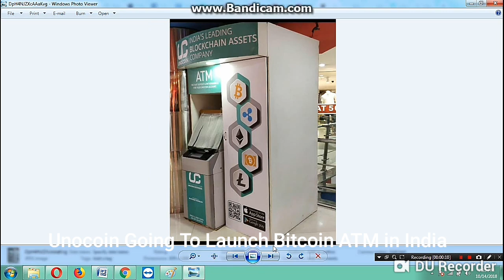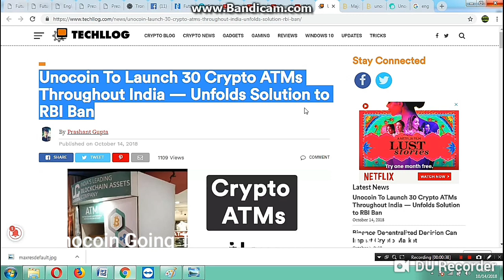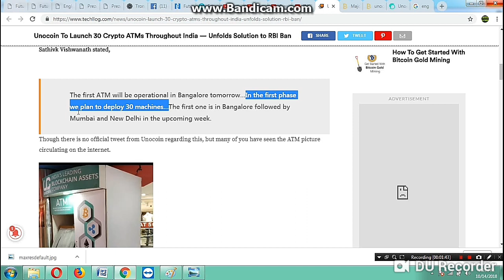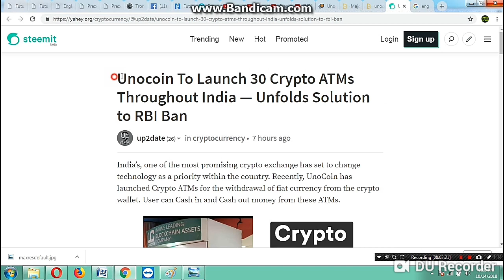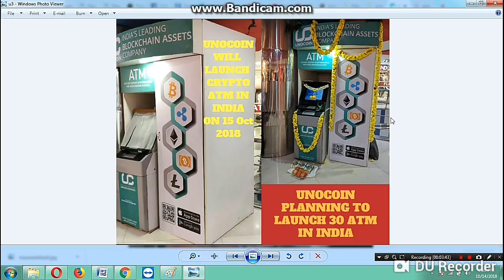Unocoin Launching 30 Bitcoin ATM in India OMG ! First Crypto Maschine in India in Hindi